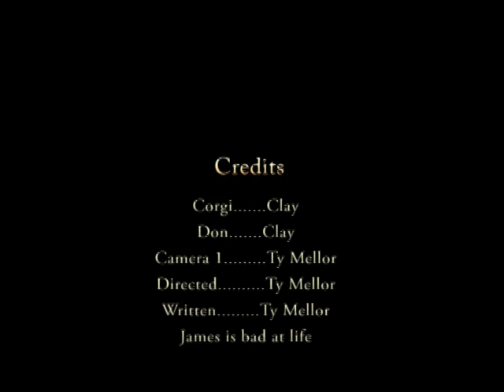Corgi Fun (why I Don't Do Comedy)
Corgis Corgis Corgis